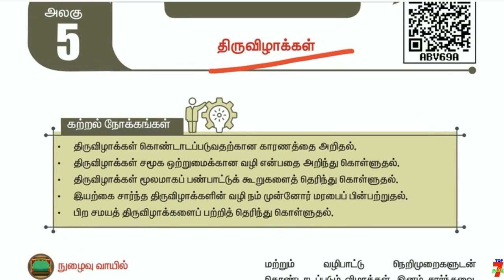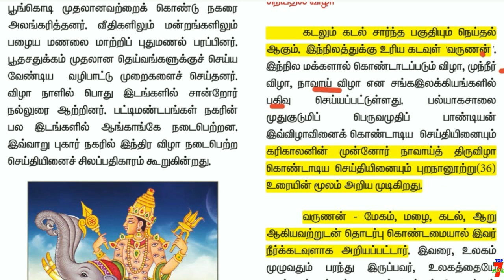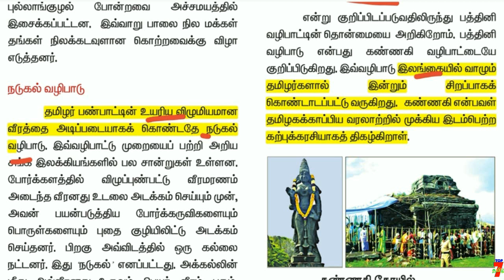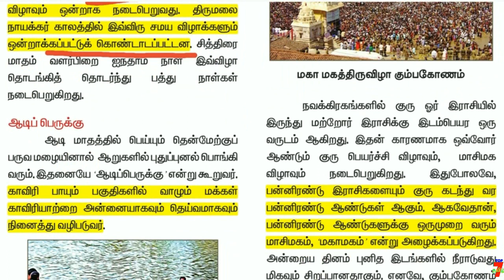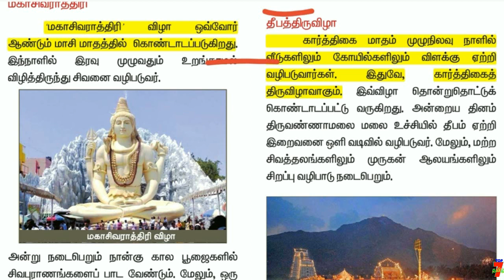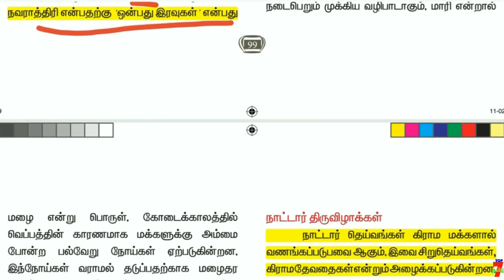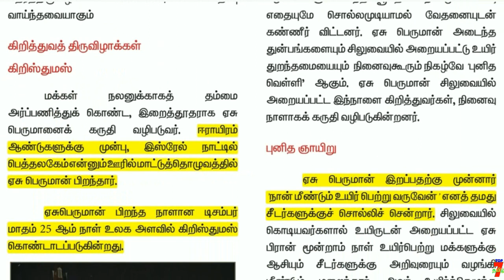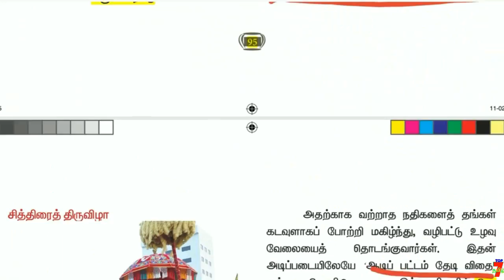Ethics 11th New Book (அலகு-5) திருவிழாக்கள் பாடத்திலிருந்து முக்கியமானவை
வாழ்க்கையில் வெற்றி பெற "தகுதி" அவசியம்..
                                    அவை...
த - ( தன்னம்பிக்கை )
கு - ( குறிக்கோள் )
தி - ( திட்டமிடல் )